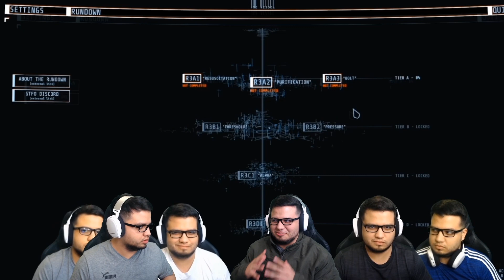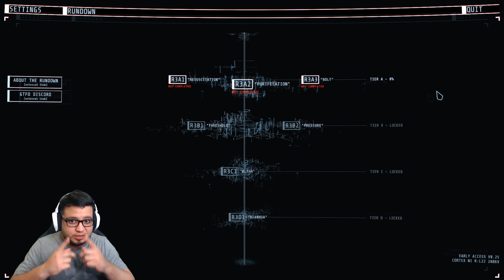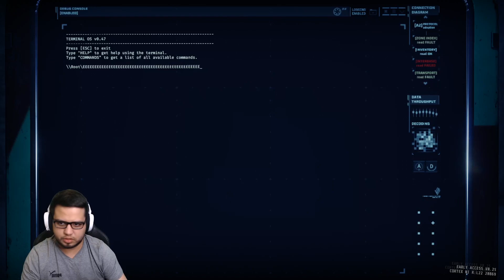WHAT KIND OF GAME IS THIS!!!!! [GTFO] (GIVEAWAY ANNOUNCEMENT)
THIS IS A SPECIAL VIDEO FOR HELPING ME REACH 1K SUBSCRIBERS! ENTER FOR FREE in my giveaway for your chance to win a Gaming Chair and have shipped to you (Only eligible for those within the United States.) Multiple entries available!!! This is a thank you from me to all of you guys!!!

SHOUT OUT to my boys for helping me make this special video for you guys!!!

It helps me grow and put out more content for all of you!!! WILL DEFINITELY PUT ALL RECOMMENDATIONS ON MY LIST!

Instrumental: "Whistle" by Ihaksi.